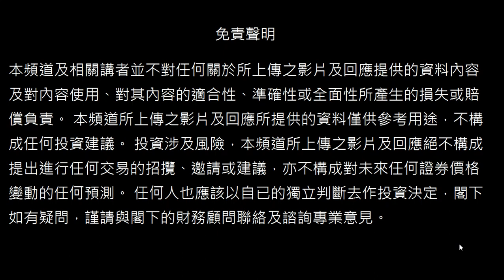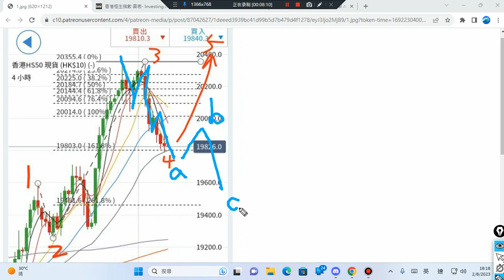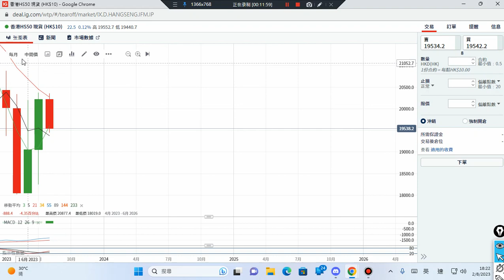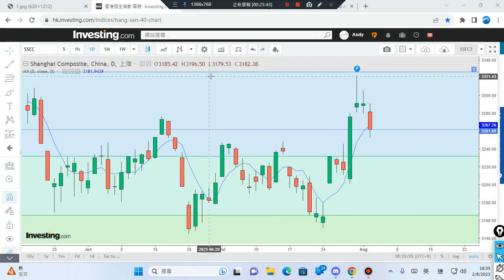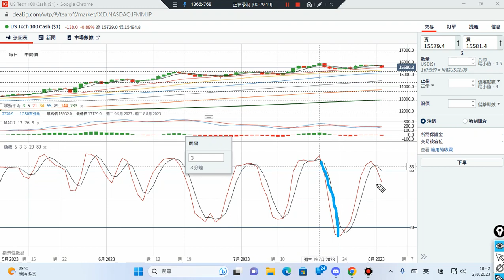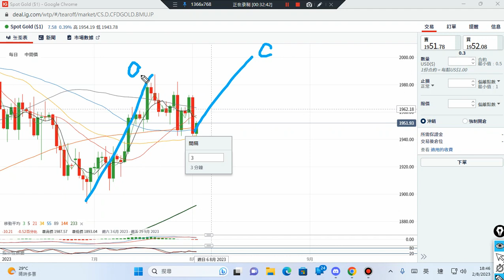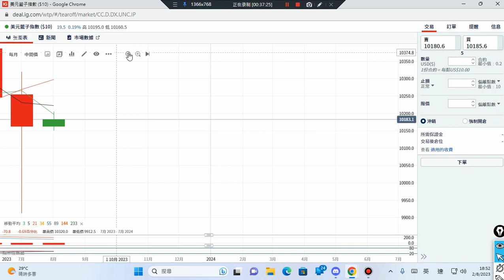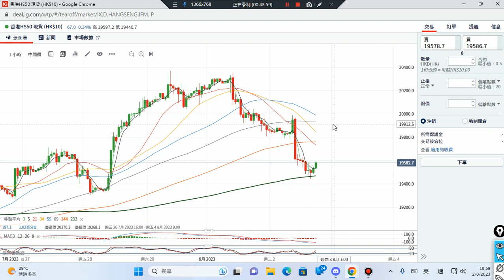02/08/2023 美元,原油,恆指,黃金,美股,上証 波浪走勢 技術分析